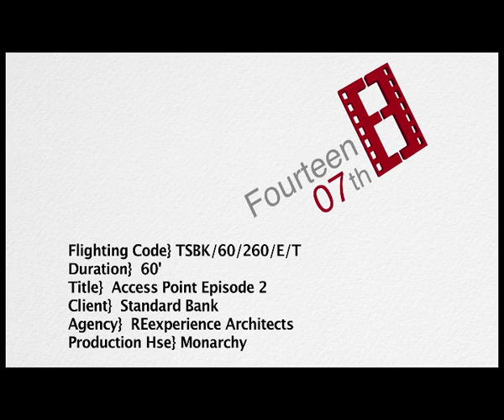Standard Bank - AccessPoint Episode 2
Get access to your money anytime, anywhere. You no longer have to worry about travelling long distances to do your banking. With our AccessPoints, your banking is made simpler and more accessible.

With AccessPoints located throughout the country, you can now do a cash in or cash out transaction at a shop in your community, anytime. Standard Bank AccessPoints include spaza shops, taverns, butcheries, petrol stations, cash and carry stores and many more. Look out for the Standard Bank sign at shops in your neighbourhood!